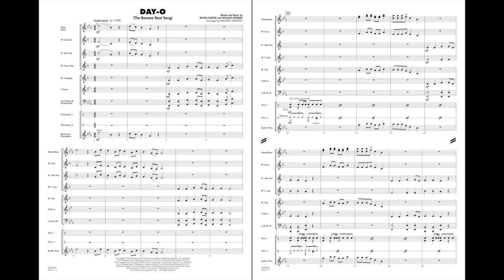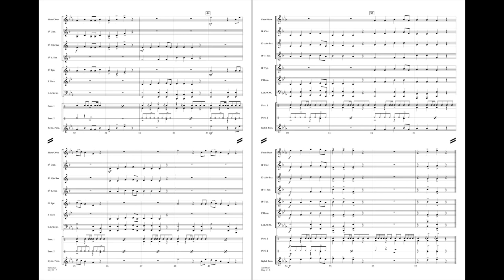Day-O (The Banana Boat Song) arr. by Michael Sweeney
Performer Level - Grade 1
Correlates to Book 1, p.24
Made famous by Harry Belafonte, bring a little bit of Jamaica to your next concert with this effectively written arrangement. The brass and woodwinds use only quarter and half notes, while the percussion writing helps bring the arrangement to life. Just add palm trees and white sand!
HL02500522
HL02500523